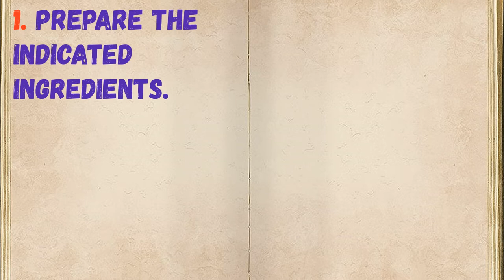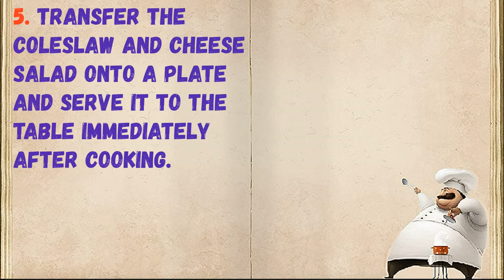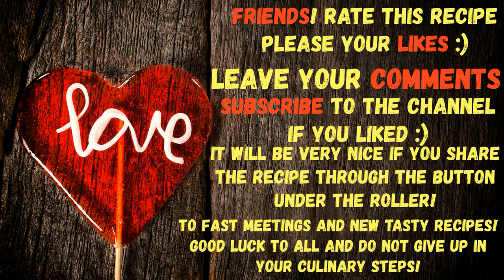Salad With Cabbage And Cheese / Book of recipes / Bon Appetit